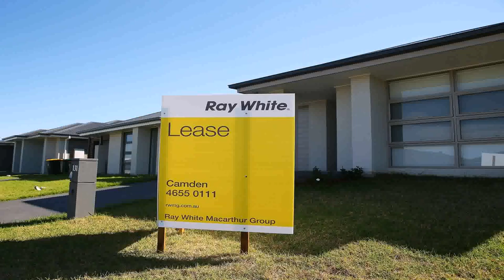Double Storey House Designs Adelaide - Gif Maker DaddyGif.com (see description)